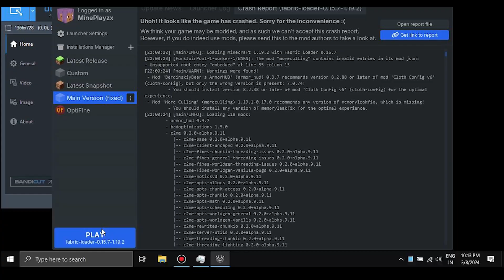Minecraft 1.20.4 Easy Duplication Glitch Any Item!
0.1% Better than yesterday